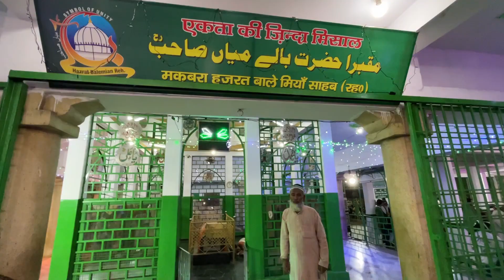Vipin Chaudhary Speech Samajwadi Party Leader Meerut Bale Miyan Dargah Meerut Mushaira 2024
mushaira 2024
mushaira 2024 naat
mushaira 2024 live
mushaira 2024 anjum rahbar
mushaira 2024 manzar bhopali
mushaira 2024 kumar vishwas
mushaira 2024 live hyderabad